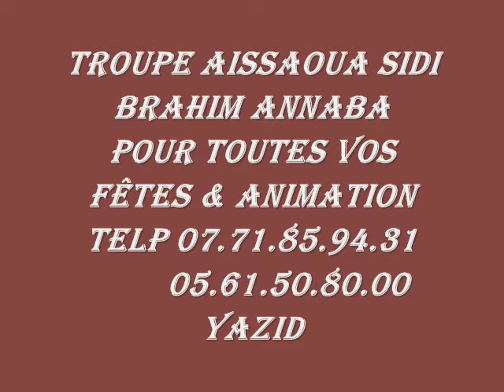Aissaoua Sidi Brahim Annaba